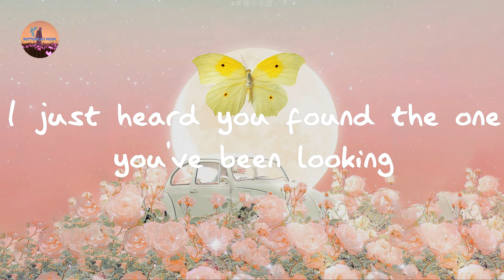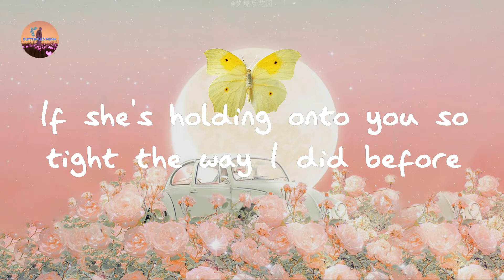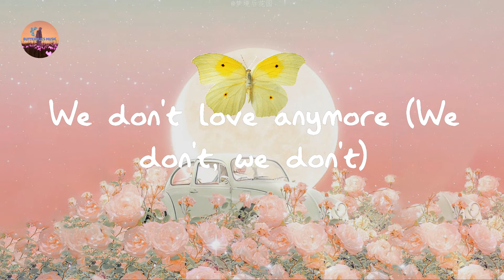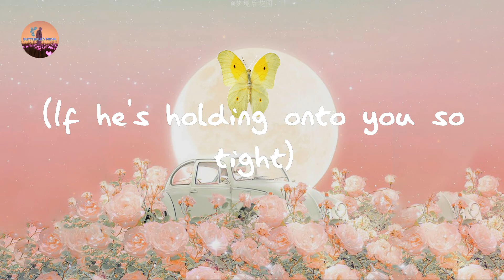Charlie Puth - We Don't Talk Anymore (feat. Selena Gomez) (Lyrics)